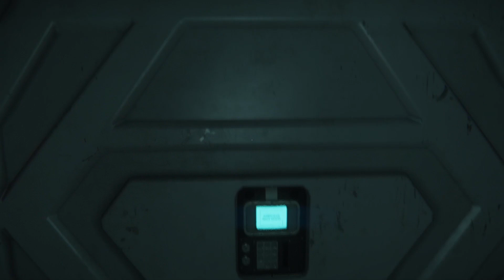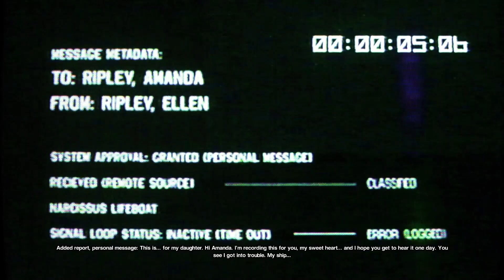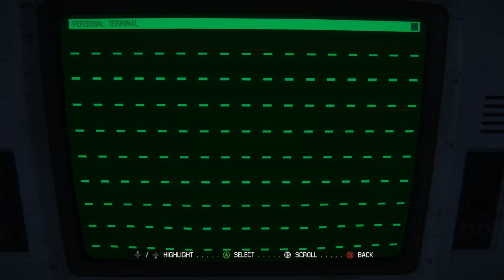Alien: Isolation | Ep. 27 | Reuniting with Friends and Enemies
In this episode of Alien: Isolation, it's off to the Anesidora to confront Marlow about everything that's going on. We may also hear an emotional message from the OG Ripley herself. Are we prepared for this roller coaster? What new enemies are waiting around the corner? Watch to find out.